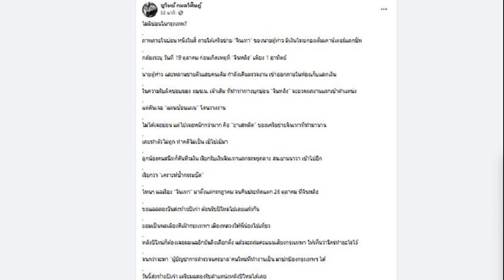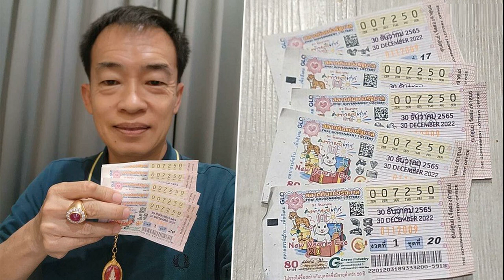มารอแต่เช้า! อากาเซ่กางร่มเข้าคิวรอดู แบมแบม คืนนี้ งานเคานต์ดาวน์พัทยา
มารอแต่เช้า! อากาเซ่กางร่มเข้าคิวรอดู แบมแบม คืนนี้ งานเคานต์ดาวน์พัทยา นักท่องเที่ยวแห่รอข้ามไปเที่ยวเกาะล้านคึกคัก คาดพัทยาคนมานับแสน
วันที่ 31 ธ.ค.65 ผู้สื่อข่าวลงพื้นที่บริเวณจัดงานเคานต์ดาวน์พัทยา 2023 และบริเวณท่าเทียบเรือแหลมบาลีฮาย เมืองพัทยา พบบริเวณลานจัดคอนเสิร์ตเคานต์ดาวน์พัทยา 2023 ซึ่งวันนี้มีศิลปินอย่างชื่อดังอย่าง แบมแบม มาร่วมแสดงคอนเสิร์ตด้วย
โดยพบว่ามีแฟนคลับของศิลปินแบมแบมจำนวนมากมานั่งรอชมการแสดงตั้งแต่เช้ามืด เพื่อรอชมศิลปินแบมแบมในค่ำคืนนี้ โดยแฟนคลับที่มานั่งรอต้องนั่งตากแดด โดยอาศัยร่มกลางและใช้เสื่อน้ำมันที่หาซื้อได้บริเวณงานมาปูเพื่อนั่งรอ โดยในงานจะเปิดประตูให้เข้างานในช่วงเย็น
สำหรับบรรยากาศที่ท่าเทียบเรือแหลมบาลีฮาย ที่มีทั้งท่าเทียบเรือโดยสารขนาดใหญ่ และท่าเทียบเรือที่คอยบริการรับส่งนักท่องเที่ยวไปยังเกาะล้าน แหล่งท่องเที่ยวขึ้นชื่อของเมืองพัทยา พบมีนักท่องเที่ยวจำนวนมากมารอลงเรือทั้งเรือโดยสาร และเรือทั่วไปจำนวนมาก คาดนักท่องเที่ยวร่วมเคานต์ดาวน์พัทยาและเกาะล้าน ที่ทางเมืองพัทยาจัดงานเกือบแสนคน
ส่วนการจราจรบริเวณเส้นทางที่ลงไปยังสถานที่จัดงานเคานต์ดาวน์พัทยา และท่าเทียบเรือแหลมบาลีฮาย ที่ไปยังเกาะล้าน มีรถยนต์ของนักท่องเที่ยว รวมทั้งรถตู้โดยสารจำนวนมาก ทำให้การจราจรเคลื่อนตัวไปได้สลับหยุดนิ่ง โดยมีเจ้าหน้าที่ของหน่วยงานที่เกี่ยวข้องคอยระบายการจราจร และดูแลความปลอดภัย